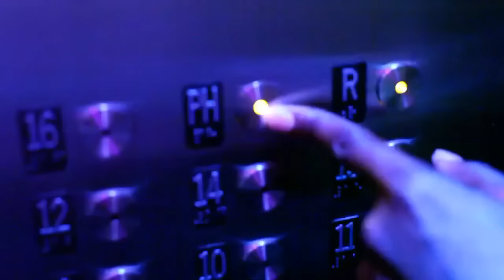Clipse feat Rick Ross I'm Good Remix Official Video HD